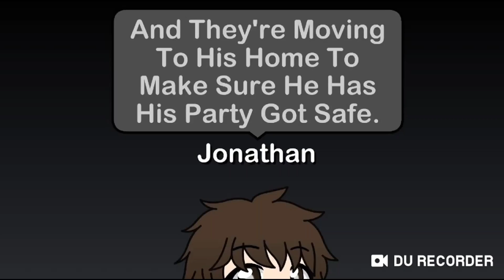Gacha Battle: Getting Prepared To Start Fighting.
The Queen Green Japanese Stoled Many Of His Party. And Jonathan Was Safety Got Away And Rush To His House With Some Few Fighter That Are Survived. But Since Many Were Scattered, It's Time To Catch Every Once Per Time And Fight So They'll Return To Normal.

Fighters:
DottieBlaze
Greenbonnie
Abigail Slay2
Leafu